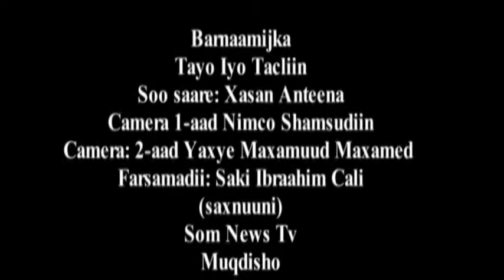BBarnaamijka Tayo Iyo Tacliin Som News Tv By Xasan Anteena 28 03 2018